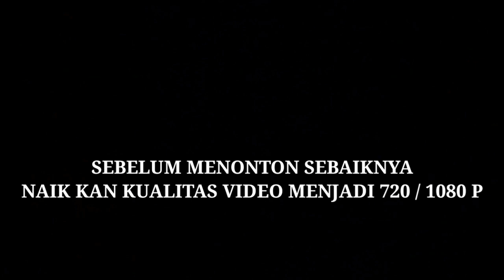keluar kandang puluhan Bus Scania Priangan Garut-Tasik dikawal`ramaikan GBK